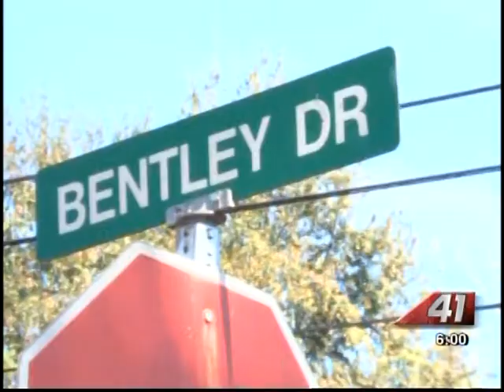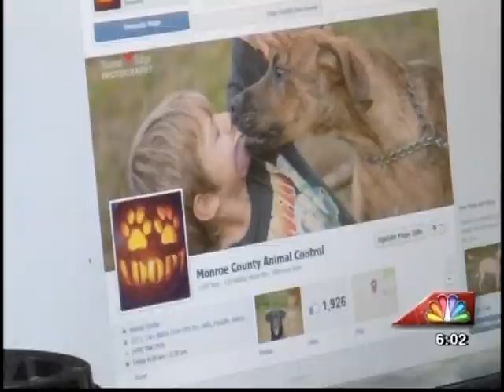41NBC/WMGT- Rabid Animal Threat- 11.4.13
Pet owners in Forsyth beware: two rabies cases reported in the last few weeks.